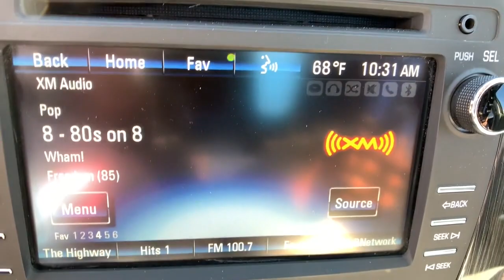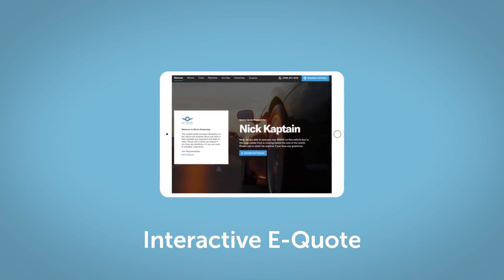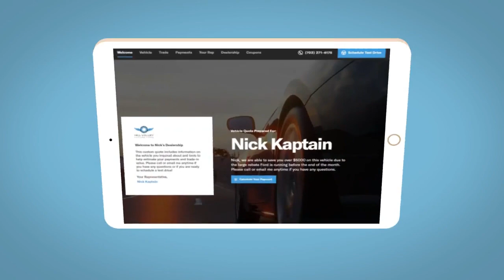2017 Chevrolet Traverse Fort Collins, Greeley, CO, Laramie, Casper, WY R74001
Tungsten Metallic Used 2017 Chevrolet Traverse available in Cheyenne, Wyoming at Cowboy Chrysler Dodge Jeep Ram, Servicing the Fort Collins, Greeley, CO, Laramie, Casper, WY area.

Certified. AWD **AUTOCHECK ONE OWNER**, **AWD/4X4/ALL WHEEL DRIVE/4WD**, **Clean AutoCheck**, AWD.Odometer is 24248 miles below market average!Certification Program Details: Dealin Doug Certified Advantage Pre-Owned Vehicle 3 Year 100,000 mile Limited Powertrain Warranty. Includes 24/7 emergency roadside assistance. The Dealin Doug Certified Advantage pre-owned limited Powertrain warranty begins on the vehicle purchase date and continues up to 3 year or 100,000 miles on the odometer, whichever occurs first.Awards:* 2017 KBB.com 10 Most Awarded BrandsReviews:* Smooth ride even when the road isn't; can accommodate up to eight passengers; plenty of cargo space behind the third row; peace of mind that comes with top safety scores. Source: Edmunds